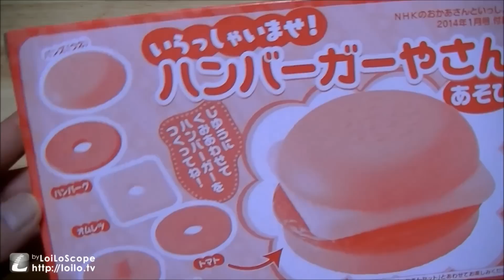アンパンマンおもちゃとＮＨＫおかあさんといっしょ１月号ふろくでハンバーガーあそび Anpanman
NHKおかあさんといっしょの１月号ふろくのハンバーガーあそびで、あそんでみたのですが、、、。

バンズを見てたら、アンパンマン おかおでピッピッ おもちゃを思い出したので、

一緒にあそんでみました。